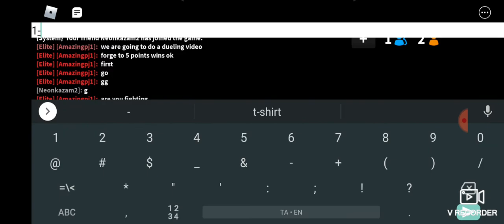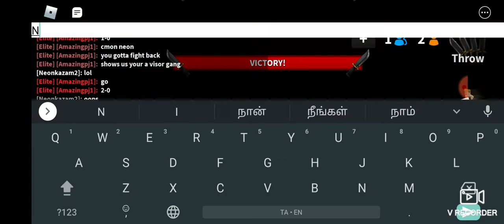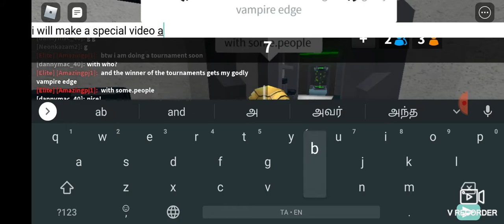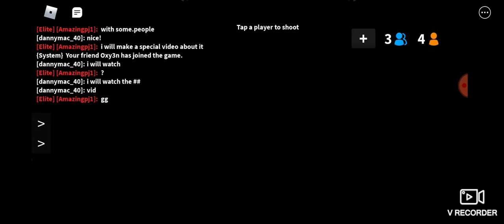Roblox mm2 with another fan can I remain undefeated episode 7